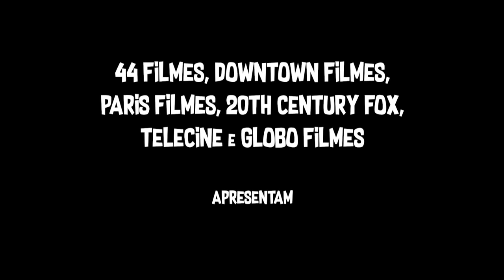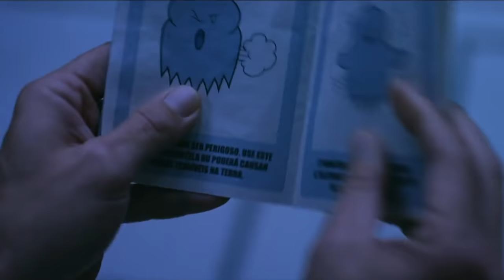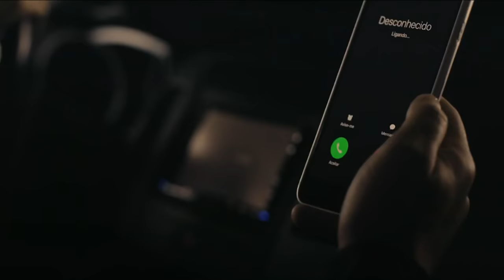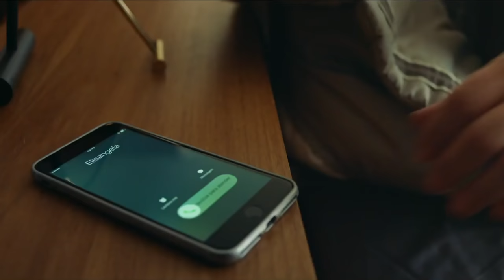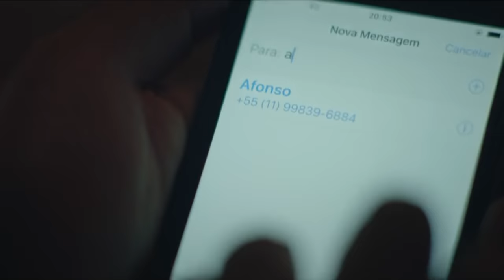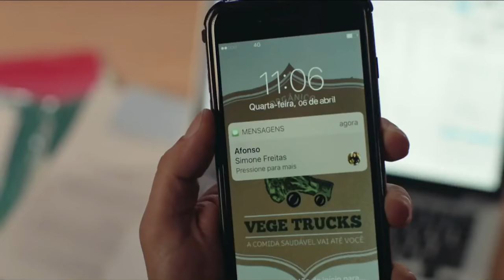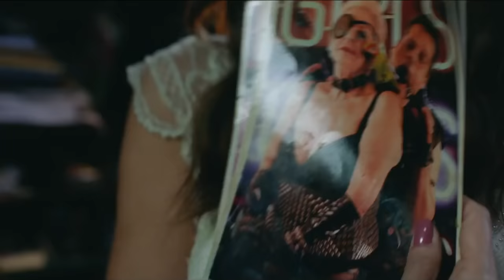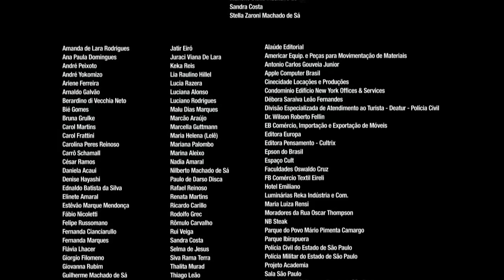O AMOR DÁ TRABALHO" FULL HD" 😍❤ MELHORES FILMES HD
SINOPSE E DETALHES:

Malandro e aproveitador, Ancelmo (Leandro Hassum) morre e acaba ficando preso no limbo. Para garantir seu lugar no céu, ele precisa praticar uma boa ação e bancar o cupido, pois recebe a missão de unir um homem (Bruno Garcia) e uma mulher (Flávia Alessandra) com personalidades muito divergentes.